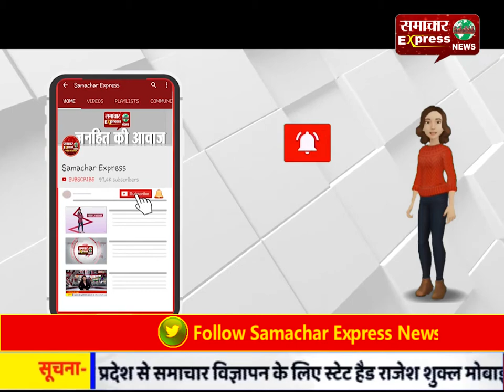सबसे पहले देश सेवा, उसके बाद है हमारा परिवार